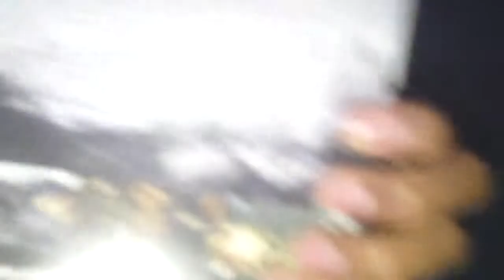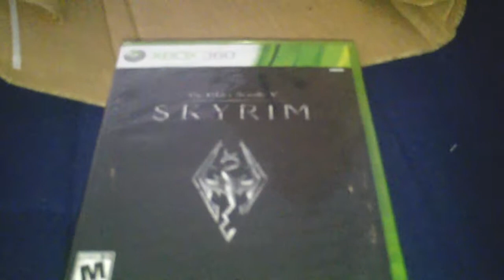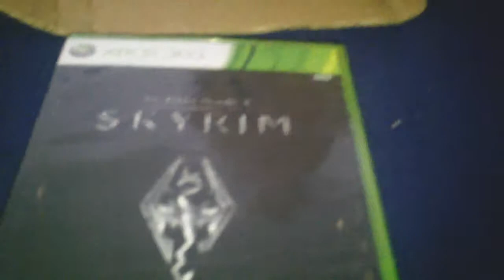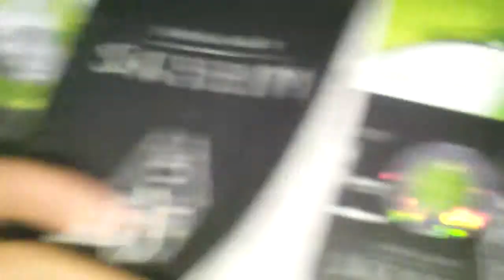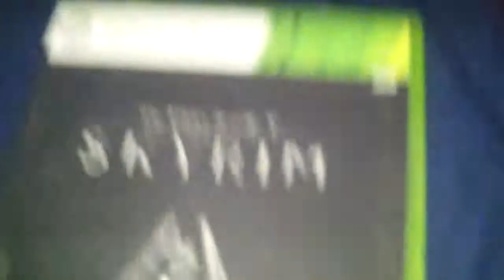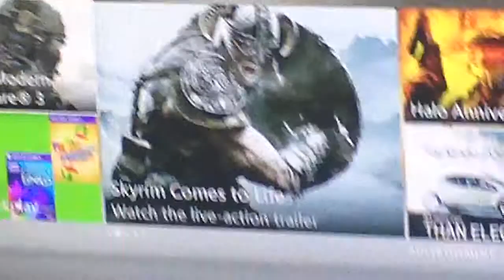Unboxing: Elder Scrolls IV/5 Skyrim (Xbox 360)